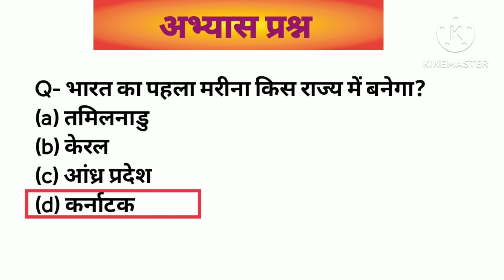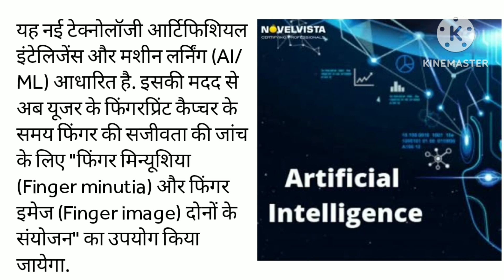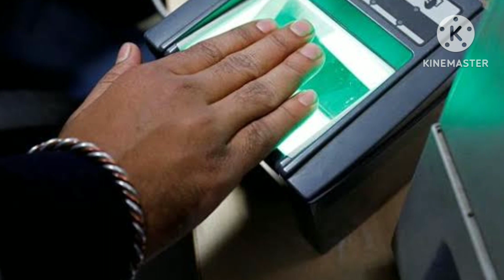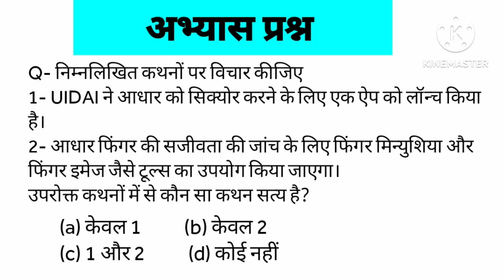अब से आधार कार्ड का प्रयोग कोई भी गलत तरीके से नहीं कर पाएगा | Current Affairs 2023 | UPSC Current